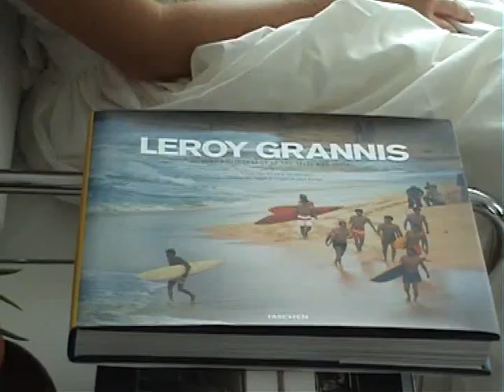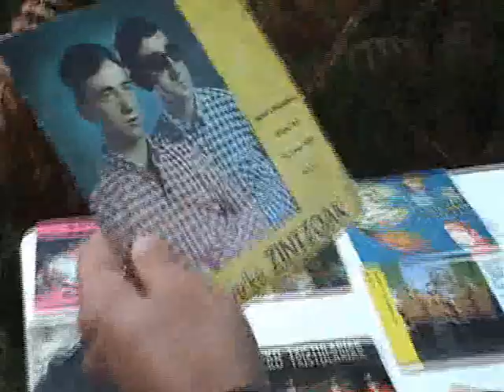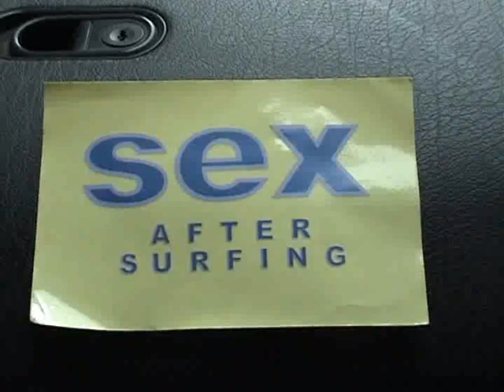Aleluia!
Entrada al Concurso de Cortos de Surf del AMSTEL Surfilm Festibal7 2009.

Entry to the 2009 Surf Short Film Competition within the AMSTEL Surfilm Festibal7.